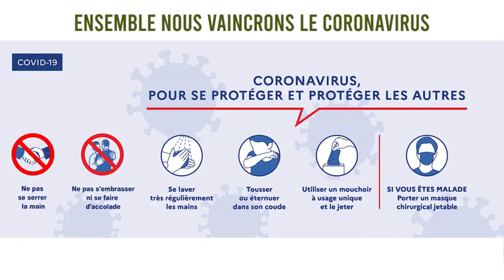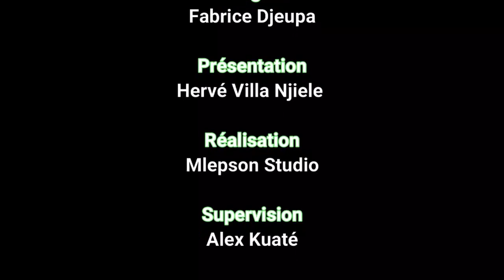Dr. Joseph KAPTUE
Lutte contre corona viris